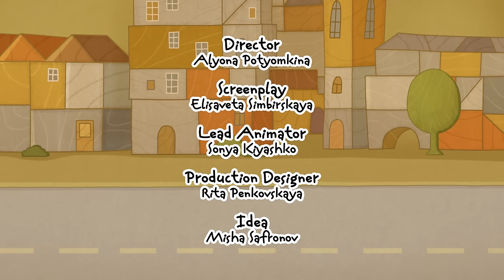Car Toons: the car accident. Cars and trucks for kids.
Learn more about cars and trucks for kids with our Car Toons cartoon for kids. Watch and play with different kids' vehicles like police cars, tow trucks for kids and more with Prabu! Learn the names and sounds of various toy cars and trucks for kids. Let's enjoy cartoons for children and learn new things about cars and trucks for kids on First Toons -- the best kids' channel!